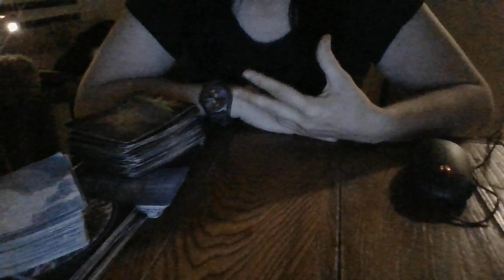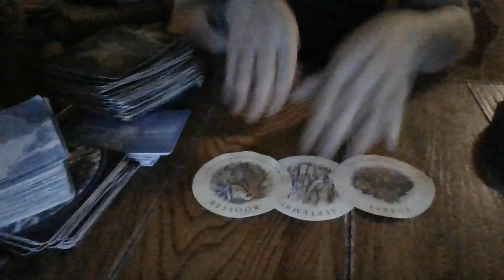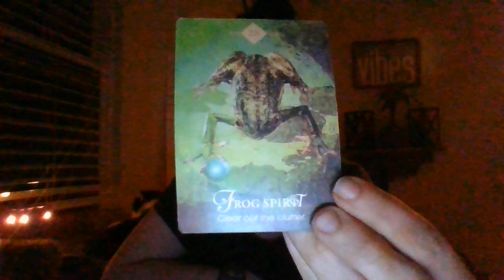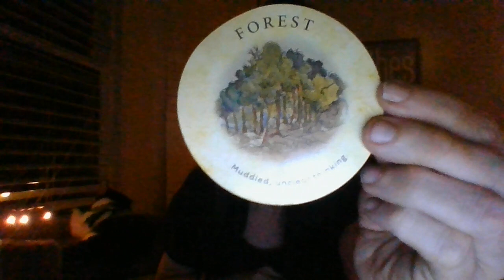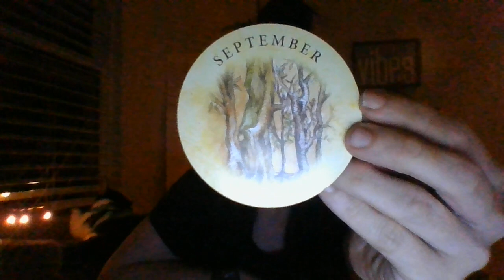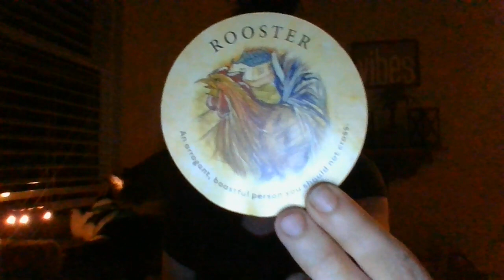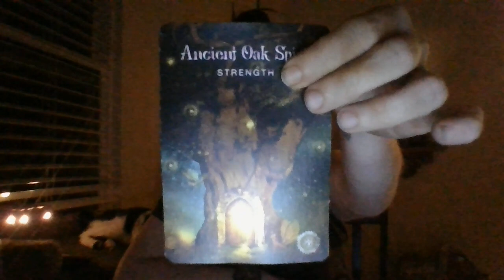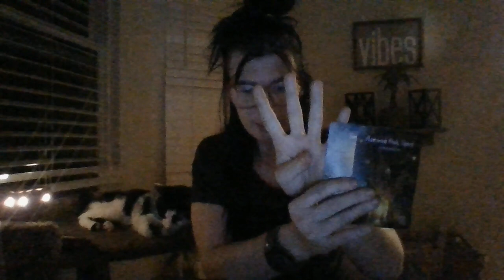MAY 22- PISCES- ORACLE CARD READING